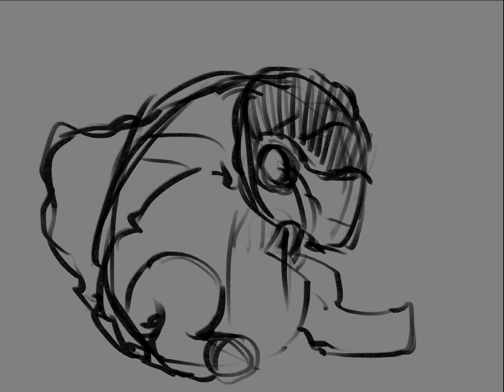Fwampop - Procreate Painting Process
Like my art? Yay! :D Consider checking out...

My Etsy

Done in Procreate on an iPad Pro.

Avatar and the Na'vi © James Cameron / 20th Century Fox.
Fan Artwork done by me.